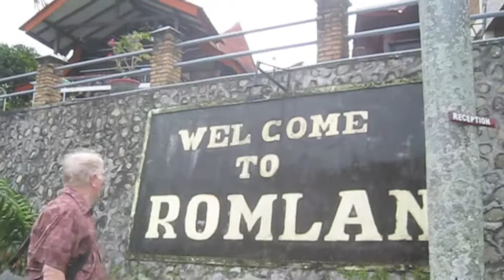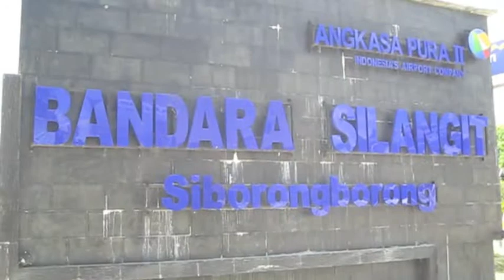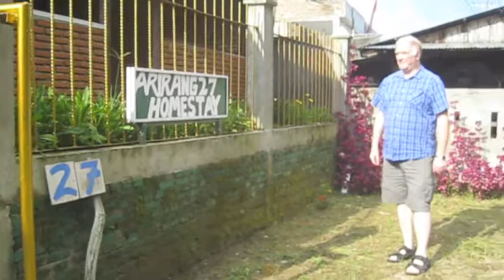Beautiful Lake Toba, Sumatera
We spent four days at Lake Toba, three at Romlan on Samosir (at Tuktuk) and the last night at Arirang Homestay near Silangit airport. A relaxing and enjoyable trip.

For a separate video of our visit to the Stone Chairs (Batu Kursi Raja Siallagan)